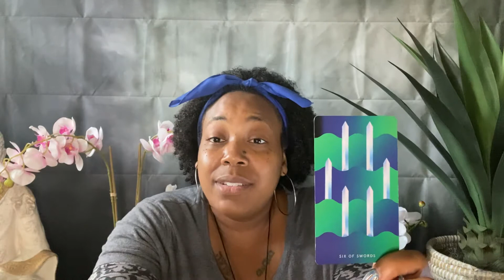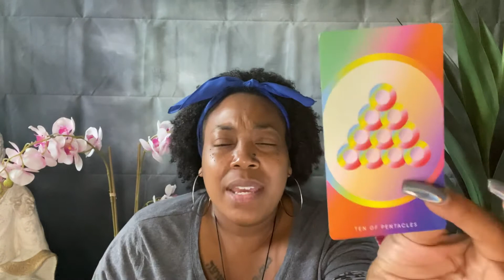Water Sign Weekly Reading: 09/23/2020 - 09/29/2020 The Hanged Woman, 6 of Swords, 10 of Pentacles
It’s The Divination Duchess and I am super excited you’ve picked me to be your card reader 🤩🥰🤩

***Zodiac Reading***

Time Stamps:

Scorpio: 00:10
Cancer:  1:43
Pisces:   2:48

Wishing you many blessings and much love 💕🤗💕🤗

10 Min Reading: ONLY $14.99
20 Min Reading: $29.99
30 Min Reading: $44.99
45 Min Reading: $59.99

*Love Readings
*Medium Readings
*Past Life Readings
*Career and Finance Readings
*Soul Growth Readings
*Predictive Readings
*12 Month Readings

All readings are pre-recorded unless otherwise specified.